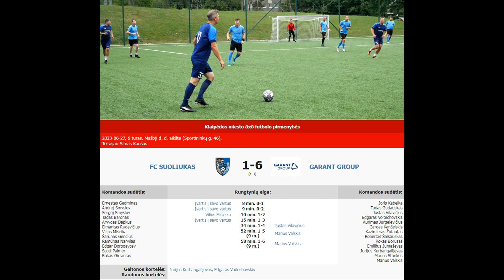FC SUOLIUKAS - GARANT GROUP 1-6 (1-3) [ĮVARČIAI]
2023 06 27 Klaipėdos miesto 8x8 futbolo pirmenybių 6 turo rungtynių FC SUOLIUKAS - GARANT GROUP 1-6 (1-3) įvarčių video momentai.